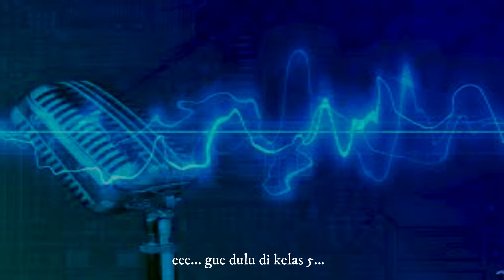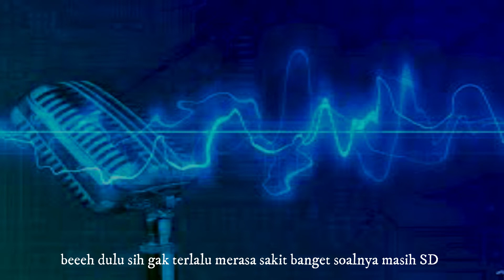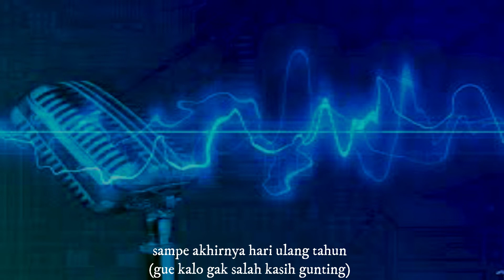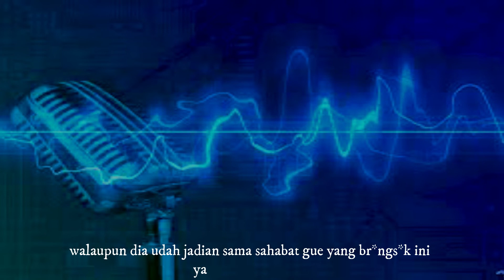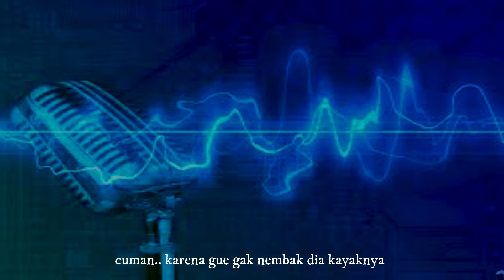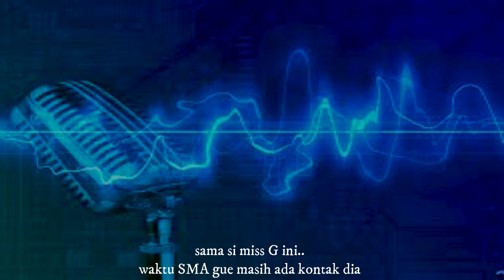Podcast : Kisah Cinta Pertama Di SD By Kakashoi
Hello guys kali ini saya membuat podcast iseng nih...  jika anda menonton video ini sampe full anda sangat kurang kerjaan!!